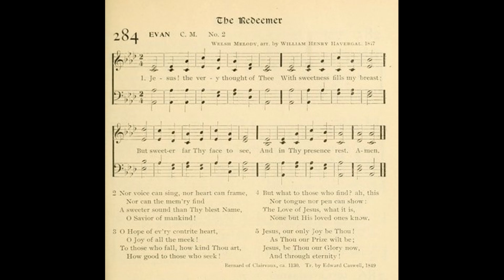Jesus! The Very Thought of Thee (Evan)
Text by: Bernard of Clarivaux
Translated by: Edward Caswell
Tune: Evan by: William H Havergal

1 Jesus! the very thought of Thee
With sweetness fills my breast;
But sweeter far Thy face to see,

2 Nor voice can sing, nor heart can frame,
Nor can the mem'ry find
A sweeter sound than Thy blest Name,
O Savior of mankind!

3 O hope of ev'ry contrite heart,
O Joy of all the meek!
To those who fall, how kind Thou art,

4 But what to those who find? ah, this
Nor tongue nor pen can show.
The Love of Jesus, what it is,
None but His loved ones know.

5 Jesus, our only Joy be Thou!
As Thou our Prize wilt be:
Jesus, be Thou our Glory now,
And through eternity!